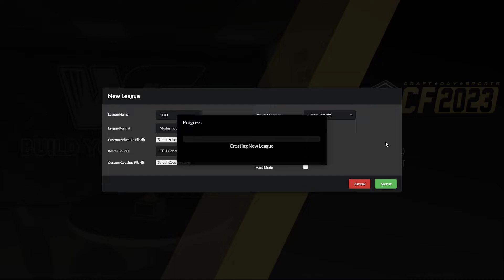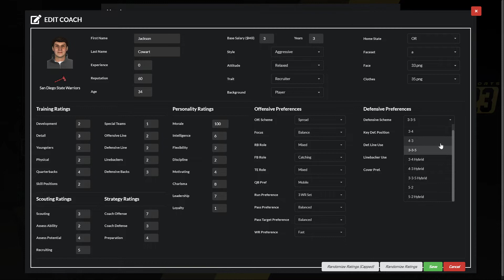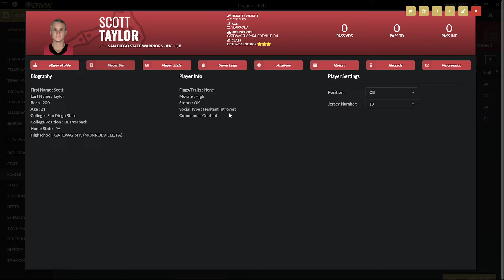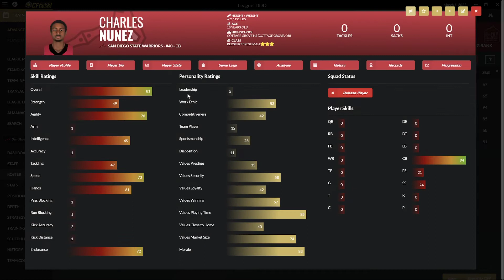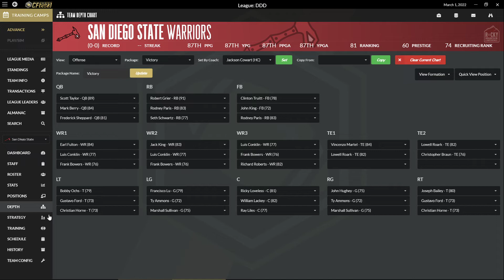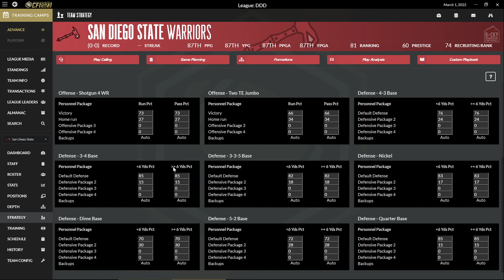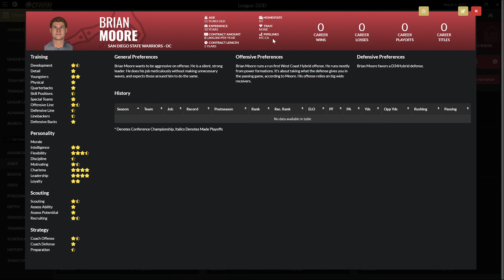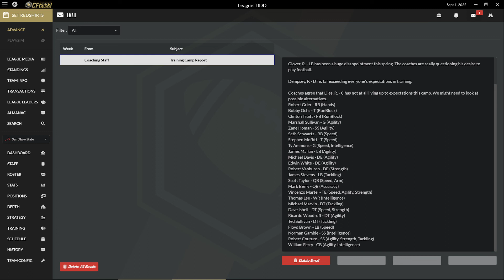Draft Day Dynasties : S2 - Ep 1 - New Beginnings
We start up a brand new season of Draft Day Dynasties with DDS: College Football 2023. Which team will we select and how will our initial efforts go?

before the official launch on August 26, 2022